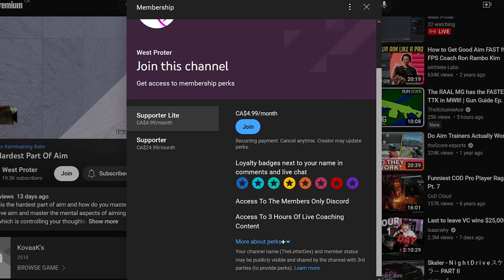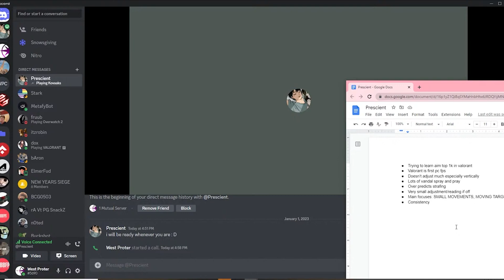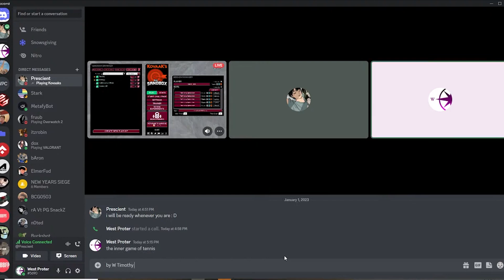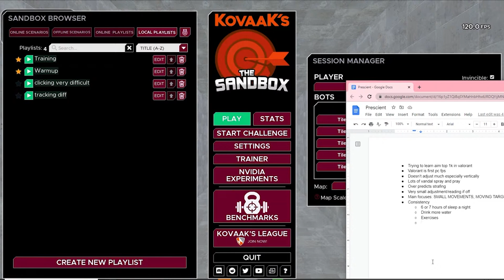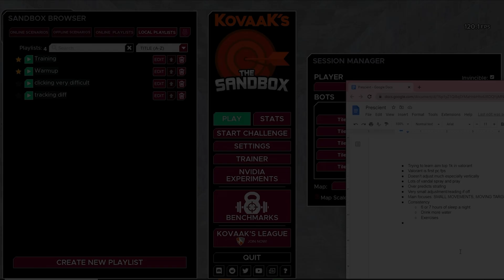How To ACTUALLY Get Consistent Aim.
As an aim coach, the MOST COMMON QUESTION I get is how do you get consistent aim? This is actually a pretty simple question with a few basic solutions. These tips I gave in a coaching session on how to get consistent aim, so that you can use them to get consistent aim. If you want consistent aim, watch this video. How to have consistency in gaming.

G-Wolves HSK+:

Glorious Extended Gaming Mouse Pad 3XL:

Electric Hand Warmer (for cold hands):

165hz Sceptre Monitor:

This video was made by me, and I have aim coached professional multiple Valorant players, Radiants, Immortals, Apex Predators, a former professional Apex Legends Player, Overwatch Grandmasters, and many more. Aim warm up vs aim practice? Why YOU'RE Practicing wrong. Aim practice, aim training. How to warm up? How to practice aim? Am I practicing aim correctly. Why should you aim train? How should you aim train? What is the best way to aim train? What should I do while I'm aim training? How to aim train? What's the best way to train aim? You can use these tips to clutch more rounds and win more often. How do I become really good at aiming? What should I spend my aim trainer time doing? What is the best way to aim? This will help you get really good at static clicking. If you can't seem to hit targets this is probably why. The reason why your aim is bad is likely because you make one of these key mistakes that I discuss in this video. Many new players will miss shots after having a decent flick. This is because they make on of these mistakes. How to make micro adjustments is talked about in this video. The video will tell you how to have good aim. Learn to flick. Practice micro adjustment aim. Become better at aiming. Become good at aim. Learn better static clicking with this technique. What's the best way to be good at a game? How can you improve your aim faster? What's the best way to get good? Improve faster. Get better at Kovaak's FPS Aim Trainer. Why should you aim train? How should you aim train? What is the best way to aim train? Do you want better Voltaic (VT) or Revosect (rA) benchmarks? What is Pure G? What should I do while I'm aim training? How to aim train? What's the best way to train aim? How do I become really good at aiming? What should I spend my aim trainer time doing? What is the best way to aim? You can use this to get better in COD: Vanguard, Apex, Call of Duty: Warzone, CS:GO, Valorant, Aim Lab, Apex Legends, Kovaaks, Rainbow 6 Siege, Counter Strike: Global Offensive, R6S, or to improve at reactive tracking, static clicking, dynamic clicking, reaction time, improve at target switching and precise tracking. You'll be able to win more and rank up due to better aim. aim aimtraining KovaaKs Win more gunfights, aim better, play better, get good at Valorant, become good, use aim lab better, aim better, be better. Why is my aim so bad in pc fps games? Fix your bad aim. Prevent pixel skipping, reduce latency and input delay. Improve at mnk aiming, by training yourself to be a better fps aimer and mouse and keyboard aimer. Optimize your training and optimize your improvement, and find yourself optimizing your training and optimizing improvement through aim training. Improve in game faster. Get good at games. Find yourself experiencing FPS aim improvement. Get better at playing Kovaak 2.0: The Meta. Get insane aim in every game. Become a better gamer and pc fps aimer. Learn mouse and keyboard faster.